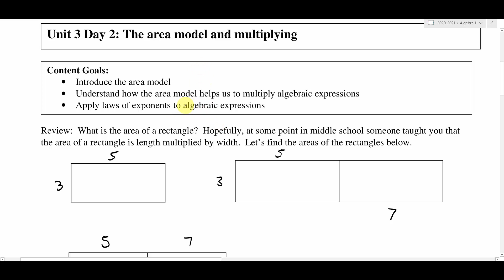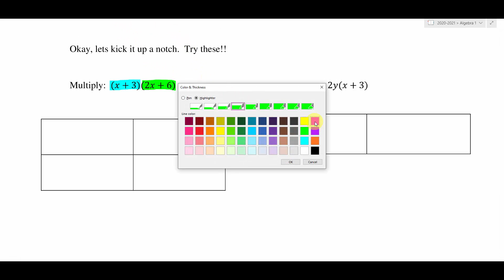Unit 3 Day 2